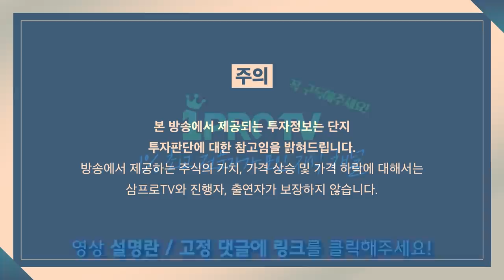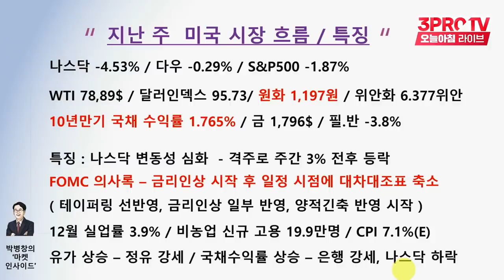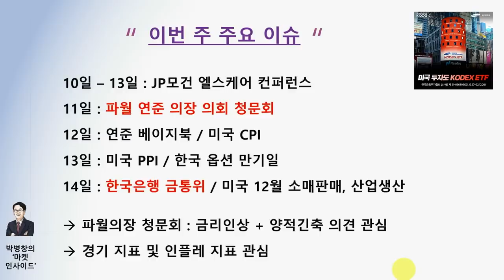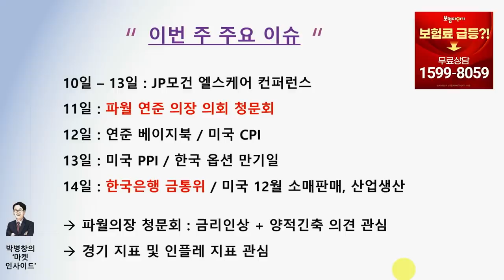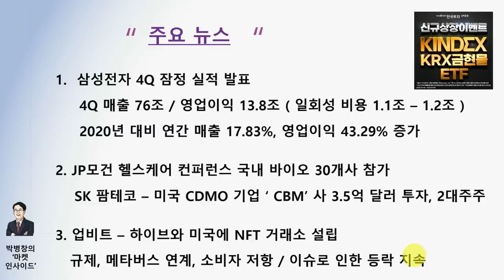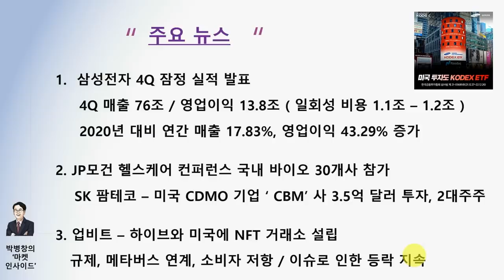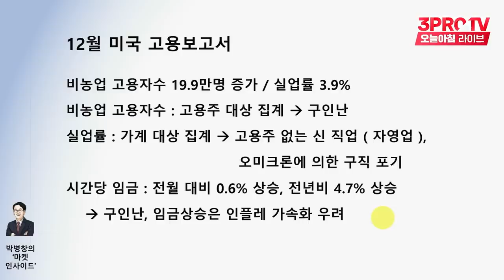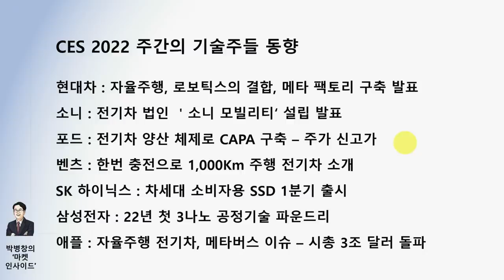[박병창의 마켓인사이드] 미국과 비슷한 흐름이었던 우리 시장.. 이번 주는? f.교보증권 박병창 부장